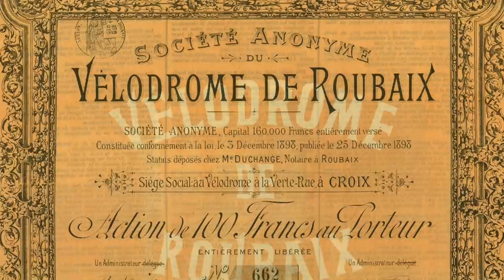Paris-Roubaix 101: The history and tech of the Hell of the North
I think we all must be feeling it. A terrible weight in the base of your stomach, that cold feeling that rushes through you, the disappointment that smacks you like a cobble to the face. Yeah, there's no Paris-Roubaix this year, and it's just a tiny bit upsetting.

Just take a look at the site, we've got a few articles up already reminding us of what we're gonna miss in 2020. The iconic terrible weather (probably, for the first time in nearly 2 decades), the pain, the action, and the rivalries. And I'm afraid to say that this little video I've put together isn't any different. It's a Roubaix 101, a brief history of just some of the bits and bobs you should (and I'm guessing for many of you already) know about the Queen of the Classics.

If you're a history buff then well, you're in luck, and I've delved into how and why the race first started 124 years ago, why it was seen initially as just a small leg opener back in 1896, why we have a barman somewhere in Roubaix to thank for the race getting the green light, and how much was up for grabs in the first edition.

If you need reminding as to how amazing the race is (not very likely, I know), then fear not, I've included a few of the all-time great editions. Or at least the great editions that have easily accessible imagery. You try getting video or photos from races before the 60s!

Then in the latter part of the vid, I've not forgotten about the tech-heads out there. Roubaix is a race that demands not just a bit more from the rider but also a damn lot more from their standard bike. And over the years there has been some shall we say "interesting" ways bike manufacturers have tried to alleviate the rough and tumble of the pavé. Some have worked, many haven't.

So as always, dive in, press play, it may just help with some of that pavé-pain and sorrow we'll all be feeling this weekend when we find out that it's raining in Compignene on Sunday morning (probably). Damn you Covid!